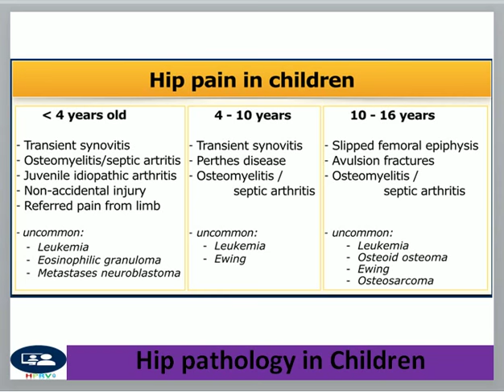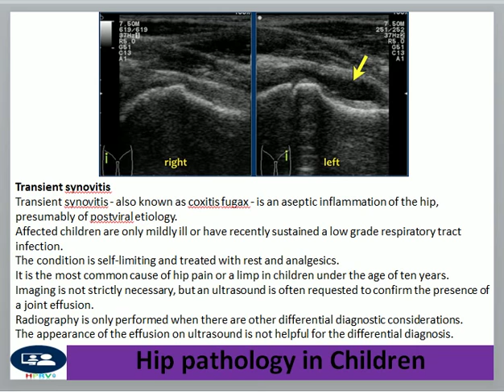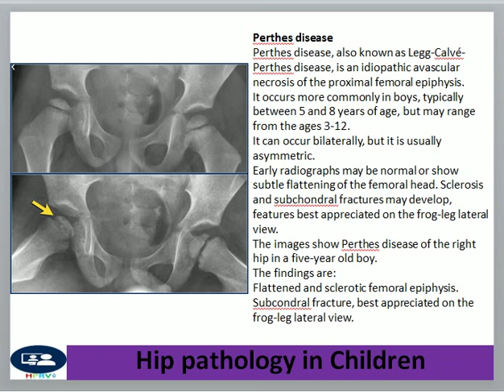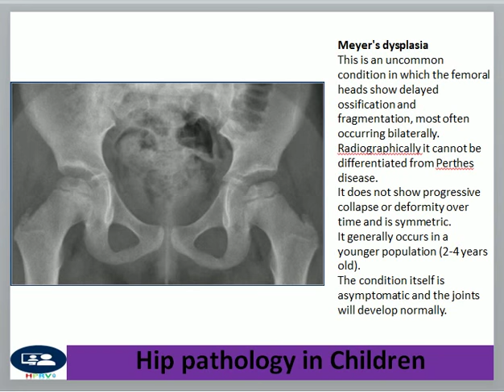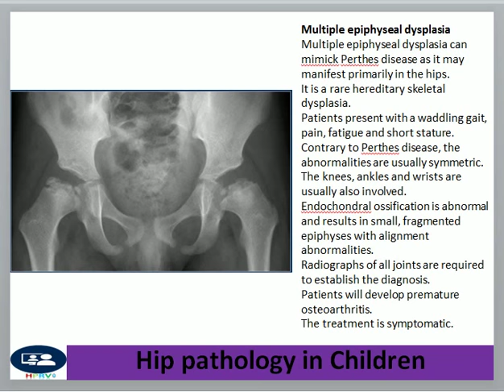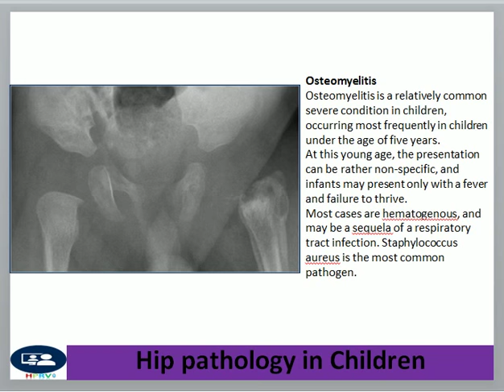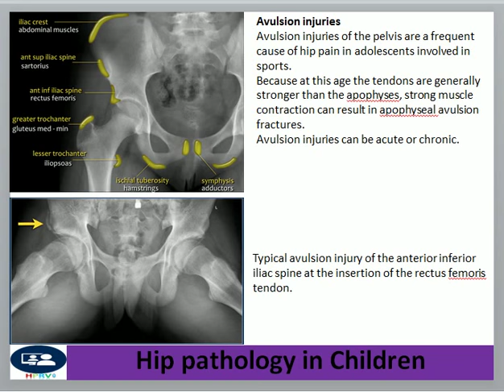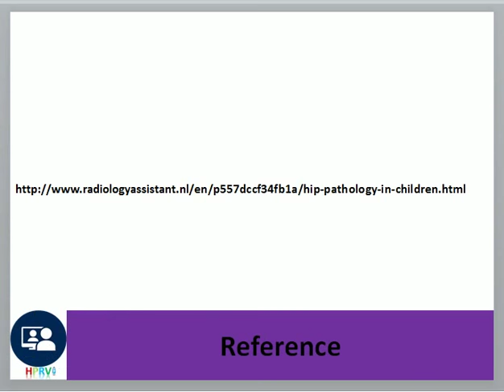Hip pain in children imaging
Dr Chor Ath Focus on the imaging of hip pain in children